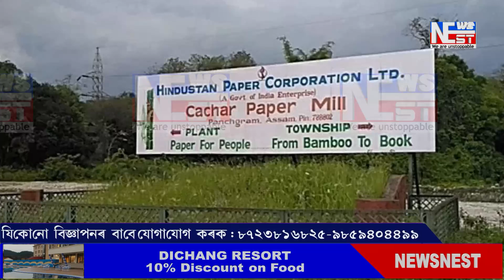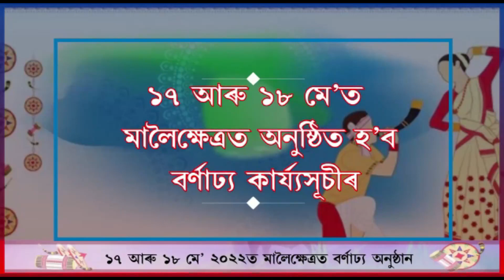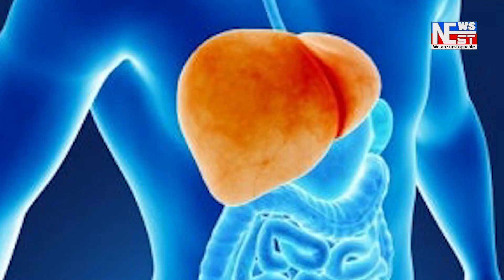কাগজ কলৰ কৰ্মচাৰীলৈ ভাল খবৰ। কেবিনেট বৈঠকত চৰকাৰৰ সিদ্ধান্ত।